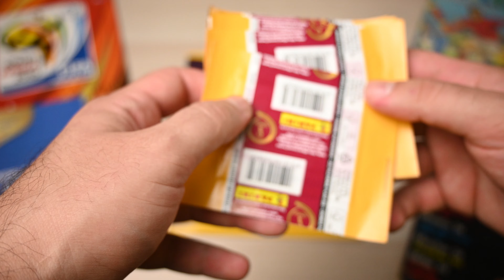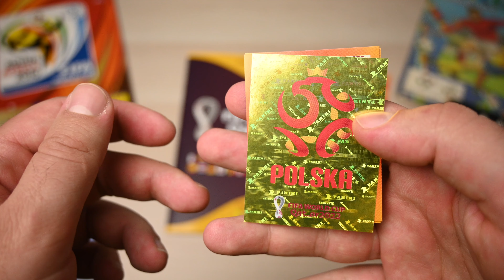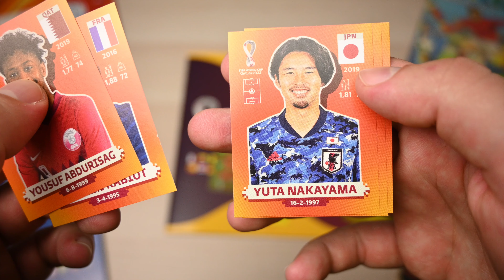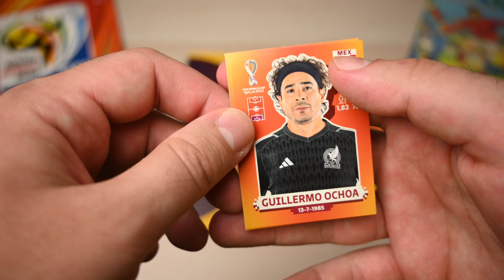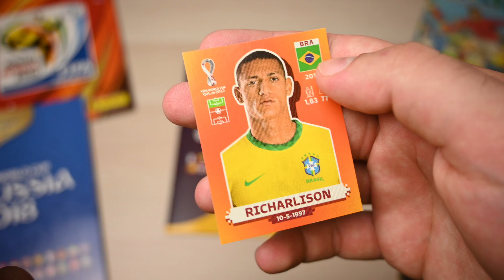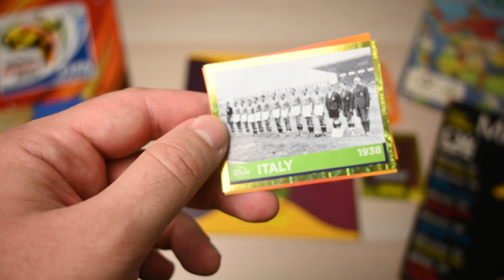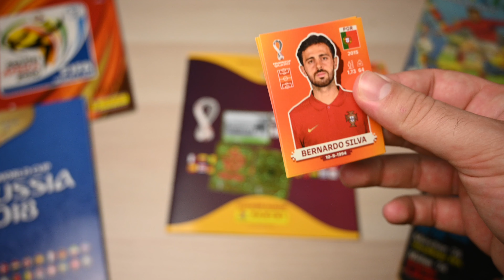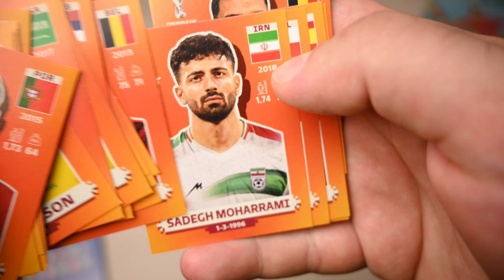GRB POLJSKE I MILER U ISTOJ KESICI 🤯 PANINI FIFA WORLD CUP QATAR 2022 ⚽